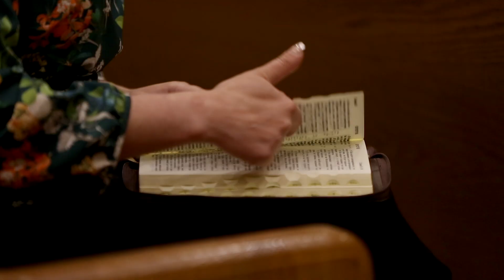Смысл жизни - Meaning of life - Наталья Ваврук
Слова и музыка песни: Наталья Ваврук
Видеосъёмка и монтаж: Вадим и Инна Дубины
Звукозапись и оранжировка: Виталий Устемчук (Vihaus Studio), Seth Nathan (Free Lunch Studio)

В этот мир мы приходим
Здесь порой так тесно
И не каждый находит
Себе место.
Только вера святая всех столетий
Мне поможет понять
Смысл жить на свете

Ты Сына Своего отдал
На боль,  на смерть Голгофскую
За кровь Его меня забрал
От страшных мук в чужом краю
Я преклоняюсь пред Тобой
Мне нечем за любовь воздать
Прости мои грехи Бог мой
Тобой Одним хочу дышать.

За грехи мои жертва неоценима-
Я однажды увижу Бога Сына.
Что скажу в оправданье всех поступков
Или просто в молчаньи подойду я

Припев

Кровь святая грех смывает
Бог навечно меня принимает
Снова иду к Тебе, к этой святой горе
Я не хочу забыть Кто мне позволил жить!